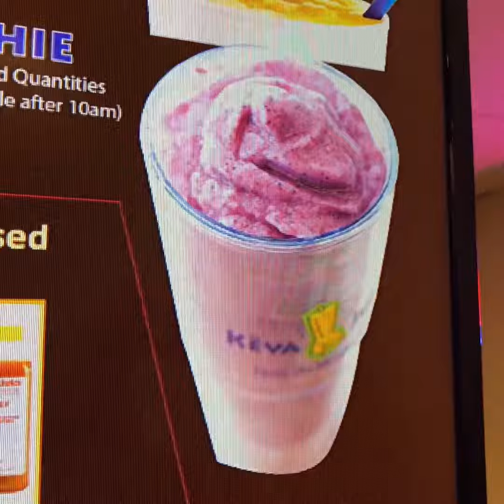Credit Card vs Cash Only Businesses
This is a quick little clip I put together showing an example of taking cash only vs taking all payment types (cash, credit card, Apple Pay, Samsung Pay, etc).  In this example, because the other vendors took cash only, we were able to take the majority of the business during the event.  In today's business environment you can't dictate the terms of how your customers transact, rather you have to meet customers on their terms.  If you decide to limit your customer's ability to pay, you giving them an opportunity to go somewhere else.  In this example:  ME!